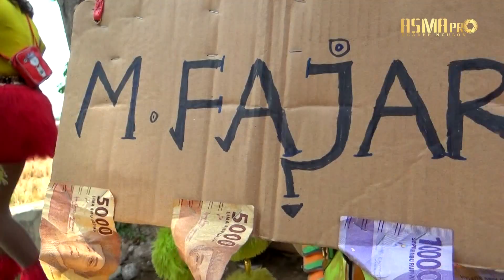Ngobor kodok Voc. Ncun | SINGA BARONG 2021 | Lanjan Blok Bojong Lohbener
Khitanan : Muhammad Fajarudin
Desa Lanjan Blok Bojong Rt.04/01 Kec. Lohbener indramayu
Rabu, 13 Oktober 2021
Hajatnya : Kel. Bpk. Sanudin - Ibu. Ratna